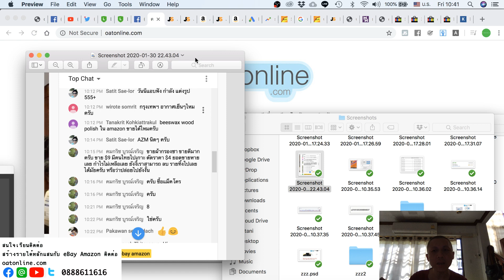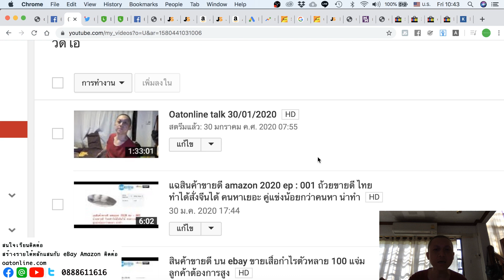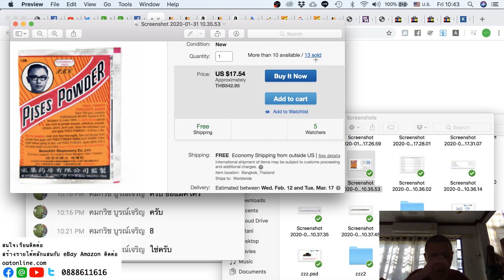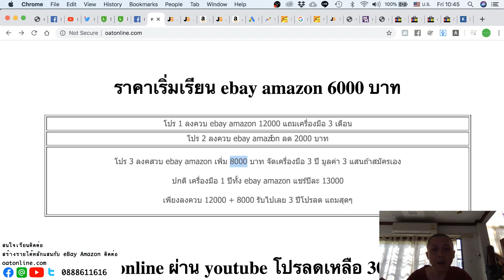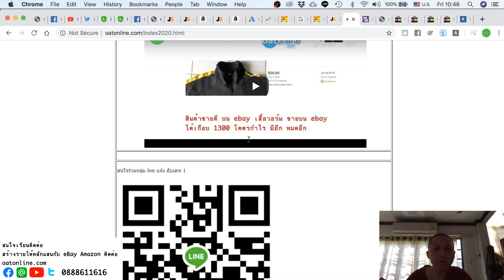สินค้าขายดี บน ebay ของใกล้ตัวขายกำไรดี สบายๆ